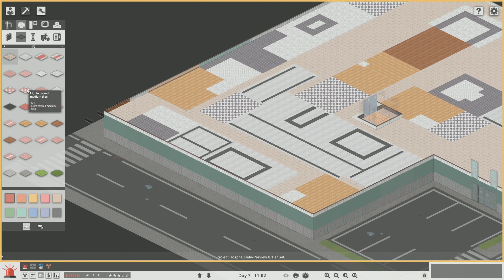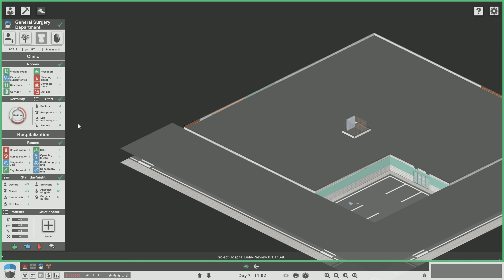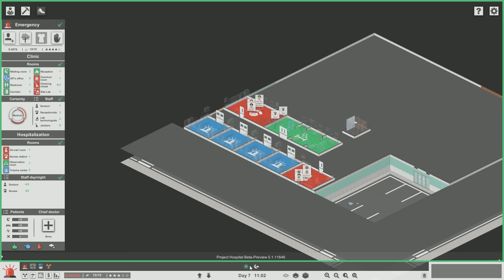Project Hospital Beta #6 | Wir stocken auf! Zweite Etage wir kommen! | deutsch gameplay pc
Für Anregungen und alles weitere sind wir wie immer offen und für Kommentare sehr dankbar!